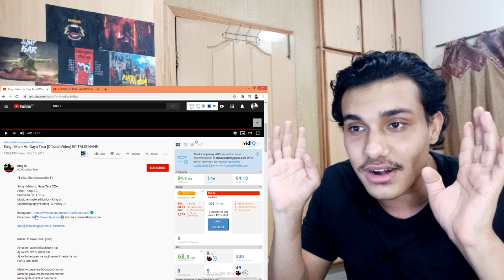| MY REACT | King - Main Ho Gaya Tera [Official Video] EP TALISMANN